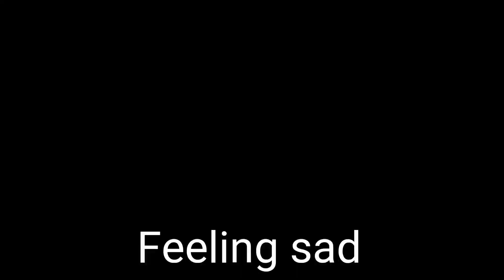पूजेच्या जेवणाला मिळाले लई भारी आचारी 😂 | सत्यनारायण महापूजा Marathi ganpati pooja family vlog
Village life | Village food | Marathi youtube channel | Marathi travel show | Marathi village life | Marathi vlogger | Marathi vlogs | Maharashtrian vlogger